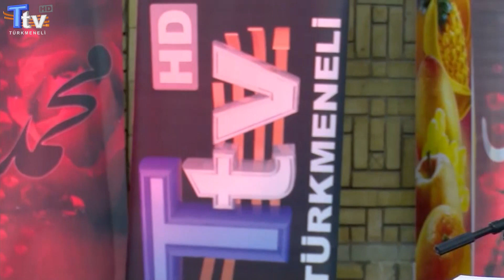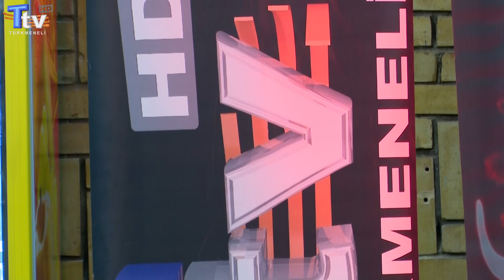Kur'an Okuma Yarışması - Final